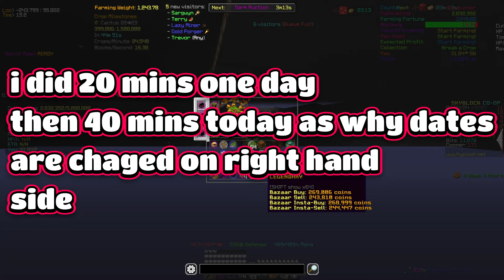Cactus op??? money making method hypixel skyblock